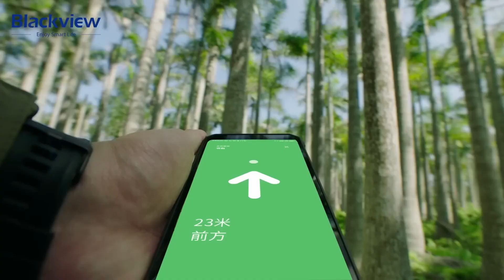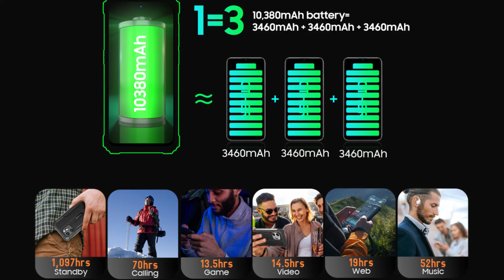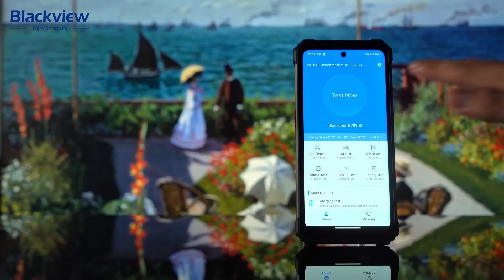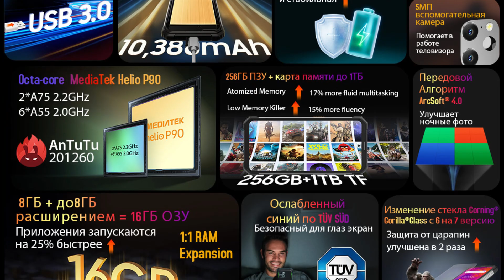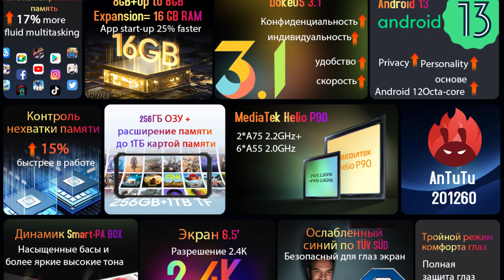Новый флагманский защищенный смартфон Blackview BV8900 с тепловизором, IP69K, 16ГБ/256 ГБ, 10380 мАч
✅ Скидка на Blackview BV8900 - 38% во время летней распродажи "с 12 июня по 18 июня" на Aliexpress

Компания Blackview представила защищённый смартфон BV8900, который предлагает гигантский аккумулятор, тепловизионную камеру и многое другое. Его и рассмотрим!